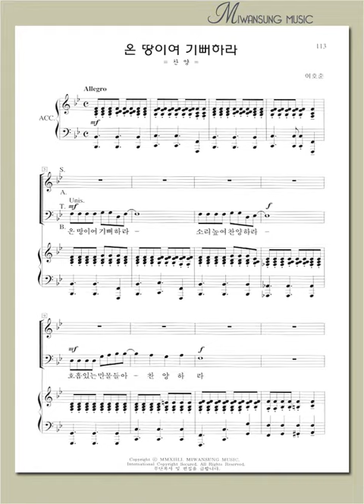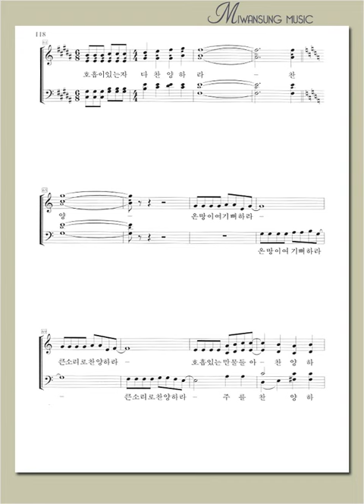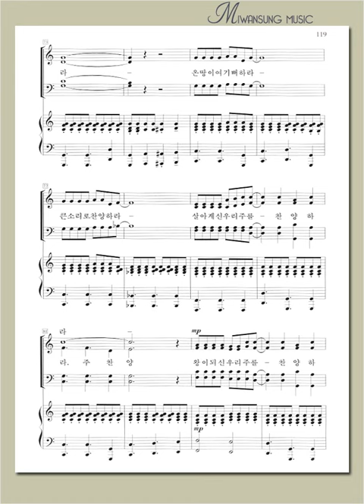온 땅이여 기뻐하라 / 소프라노파트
소편성관현악 성가곡집 5 / 온 땅이여 기뻐하라 / 소프라노파트